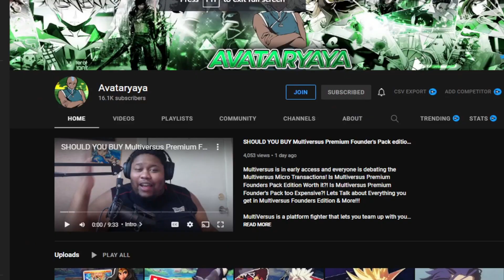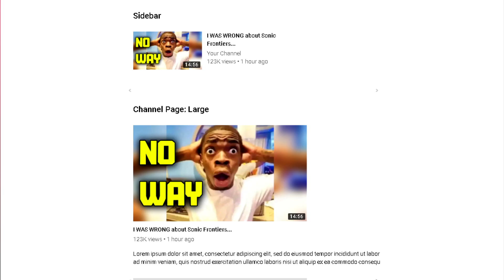Sonic Frontiers Review - The BEST Sonic Game?!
IM SO EXCITED TO BE REVIEWING SONIC FRONTIERS TODAY! In this Sonic Frontiers Review, we'll take a look at the Sonic game and determine whether or not it's the worst Sonic game ever made.
Sonic Frontiers is a Sonic game that has been heavily criticised by many fans and critics alike. So is it the worst Sonic game ever made? Or is it simply a misunderstood game that just needs some patience and appreciation? We'll find out in this Sonic Frontiers Review!
In this video, we're reviewing Sonic Frontiers, an epic Sonic game that's sure to make fans EITHER VERY HAPPY OR GLAD! Well Forget All Of That! Sonic Frontiers slaps & this is why Sonic Frontiers is Great Game!!!

Sonic Frontiers is a BAD Sonic Game?! In this Sonic Frontiers Review, we'll share our thoughts on the game and whether or not it's worth your time.

0:00 Intro
0:55 Is It Fun?!
4:05 Combat Analysis
7:31 CyberSpace
9:49 Sonic Frontiers RPG Elementals
10:33 Final Verdict

PSN: avataryaya
NNID: avataryayaTV
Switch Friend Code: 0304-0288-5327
Steam: avataryaya
Melee ID: yaya 663